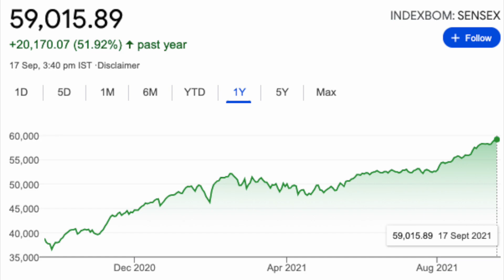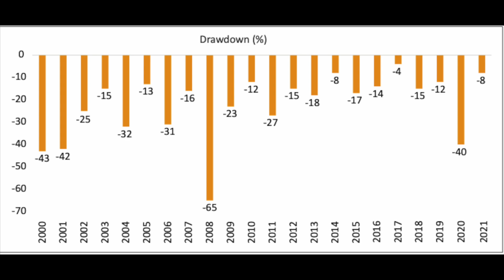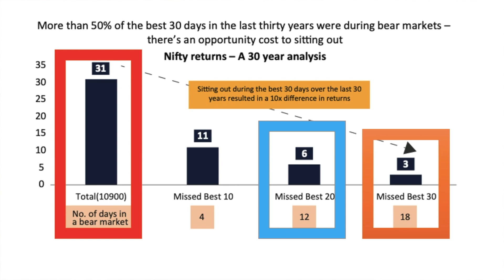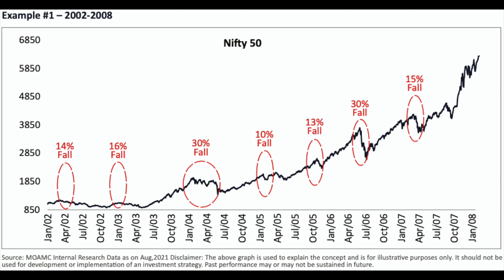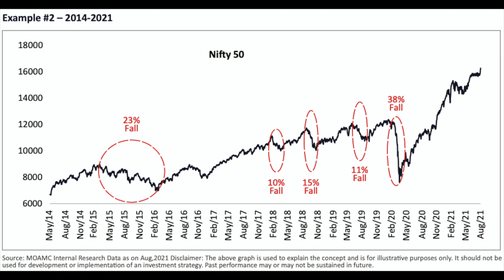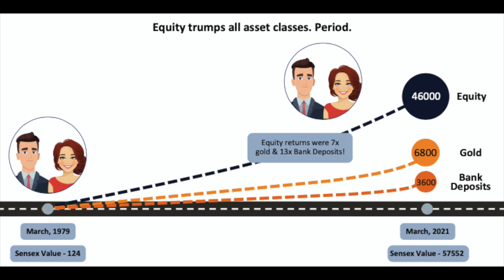Will Stock Market Crash? Retail निवेशक क्या करे ?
This week sensex crossed 59000 mark.This video explains why stock market crash is not imminent and why retail investor should not panic? The video explains that why NIFTY & sensex tracking is futile exercise and actually what retailinvestor should do in case of crash !

0:00  Market Corrections
3:52  Timing  the Market Vs Time in the market
6:04  Learnings from Market Corrections
9:28  Inflation adjusted Returns :Stocks vs Gold Vs FD
9:47 Overconfidence bias
11:17  FII led recent rally
11:36 What Retail Investors should do if crash happens?